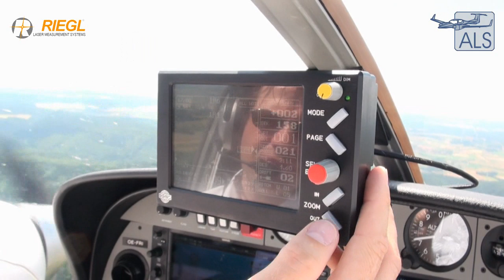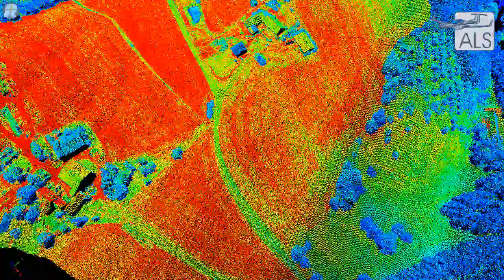RIEGL LMS-Q680i Airborne Laser Scanner in operation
This video shows RIEGL's complete "turnkey" Airborne laser scanner solution in operation: a DA42 MPP plane equipped with the RIEGL LMS-Q680i Airborne laser scanner.
The long-range RIEGL LMS-Q680i airborne laser scanner makes use of a powerful laser source, multiple --time-around (MTA) processing, and digital full waveform analysis.